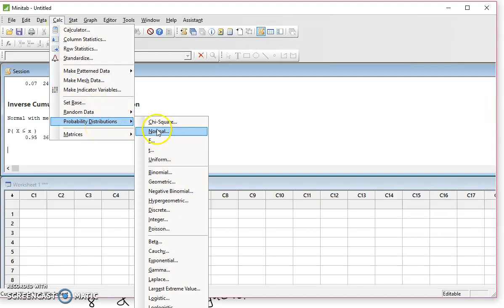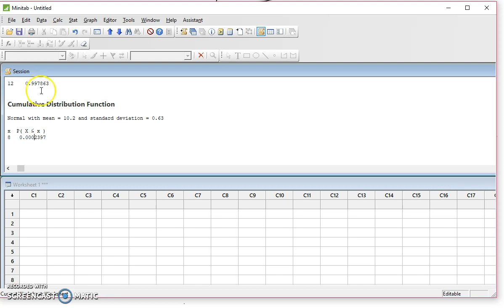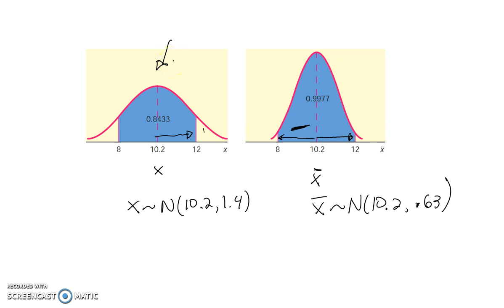El Teorema del Límite Central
En este video explicamos el Teorema del Límite Central y damos un ejemplo de como utilizarlo.